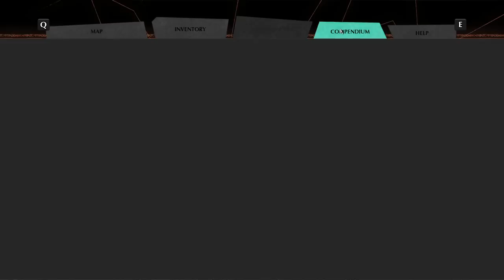Jerma Streams - The Eternal Cylinder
Jerma archived The Eternal Cylinder (The original title of this stream was "Trying to help some little Alien friends", and was originally streamed/recorded on February 1st, 2023)

0:00 Start of Stream
3:42 The Eternal Cylinder
4:13:24 End of Stream